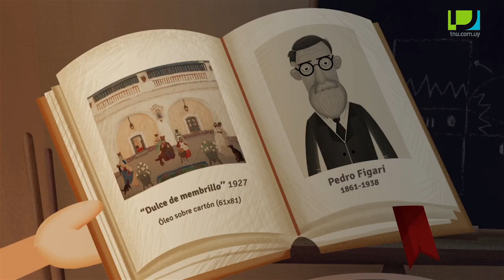Los Artistonautas - Pedro Figari - Dulce de membrillo